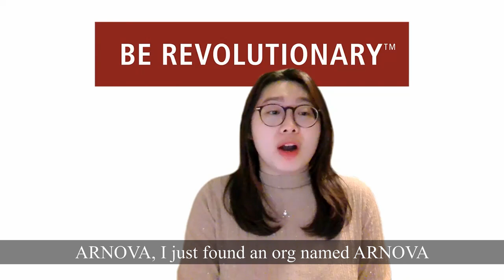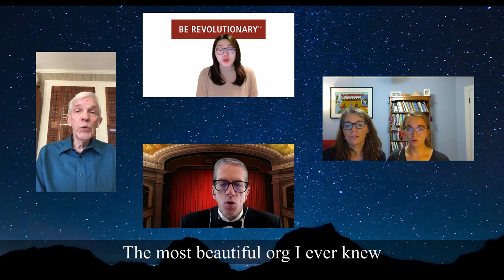Celebrating 50 years: ARNOVA Anthem